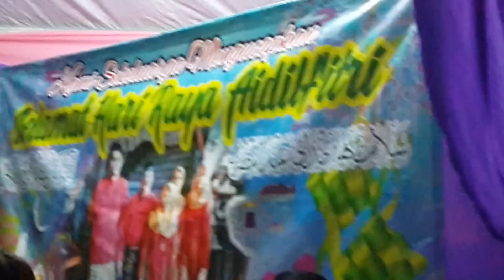yue liang dai biao wo de xin -Nurul feat recover band cover teresa tang,mantap duet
Rumah terbuka puchong